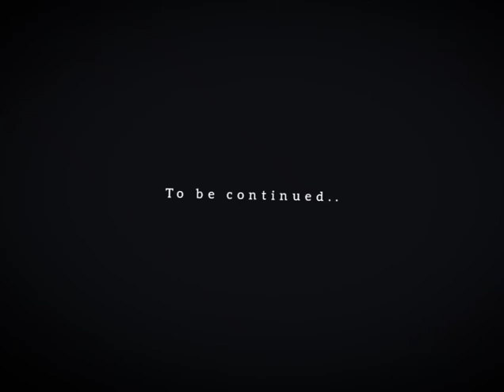Khayelihle The Poet - Usuku Lokufa [ Eps.2 ]